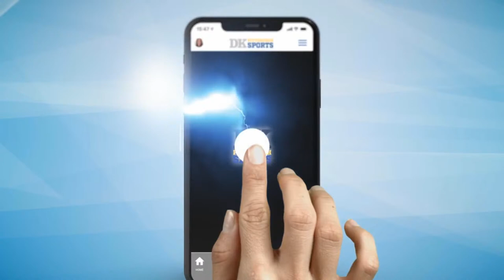Ramon Foster Steelers Show - Ep. 463: Both a Nation and a family!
Watch former Steelers guard Ramon Foster’s show LIVE every weekday at 4 p.m. Eastern! Hear award-winning columnist Dejan Kovacevic's Daily Shots of Steelers every weekday morning! And much more!